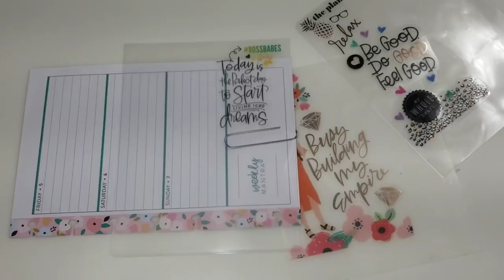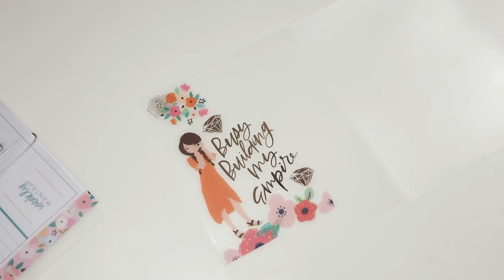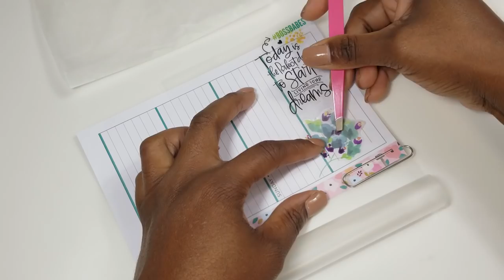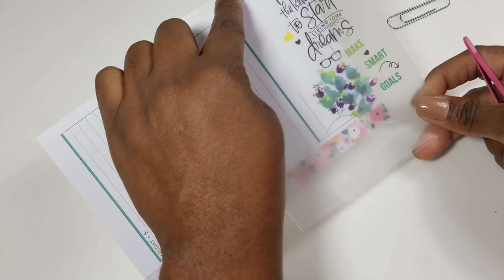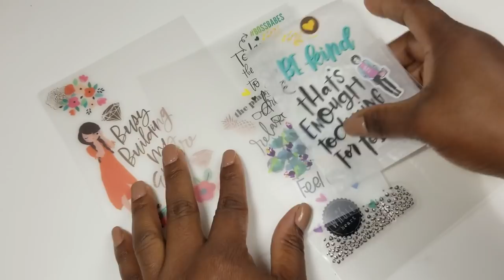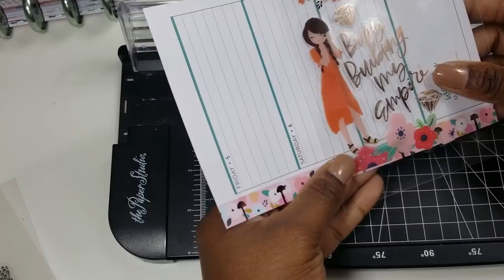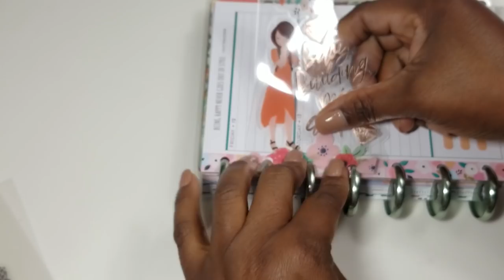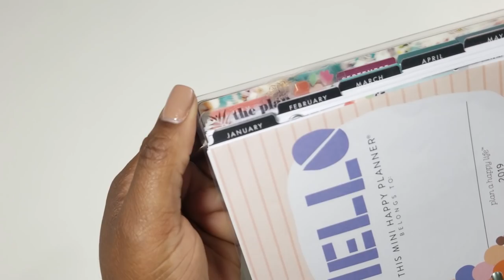DIY Happy Planner Page Markers - Part 2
Here is the finished product and I love them. My 2019 planners are so happy : - ).

5 MIL Laminating Sheets
3 MIL Laminating Sheets

Get $10.00 OFF your first order! All you have to do is click the , create an Erin Condren account, and you are ready to shop! This helps the both of us. Thank you so much for the support!